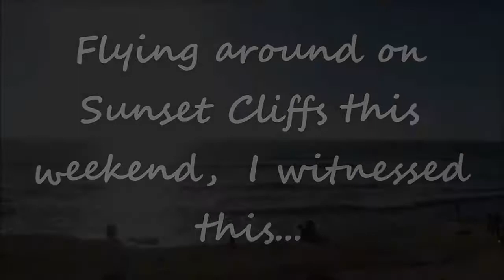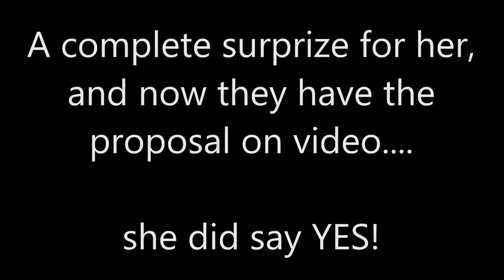Drone Catches Surprise Beach Proposal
This guy took his drone out for a spin at the beach. As he was flying his drone through, he happened to come across a proposal and caught it on camera.

Jukin Media represents more than 30,000 independent video creators.

Want more info? Hear what the press is saying about Jukin Media

Viral videos are our world. Whether you have them or you need them, we cover both.